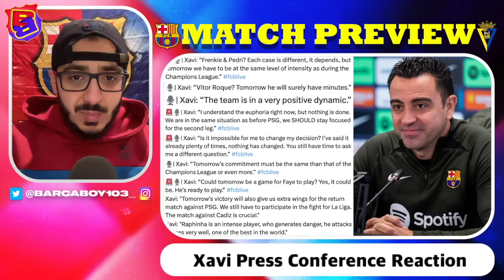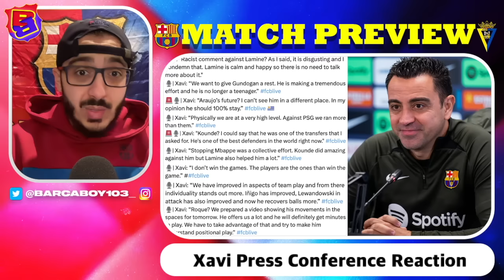🎥 Cadiz vs. Barcelona - Match Preview (La Liga 2023/2024)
Barcelona returns to La Liga action after almost two weeks with no games as they take on Cadiz at the Estadio Nuevo Mirandilla. The blaugrana come into this match on flying form after a sensational victory midweek in the UCL against PSG. Cadiz come into this match in the relegation zone and three points from safety. Xavi is serving his second match suspension so his brother Oscar Hernandez will be on the sideline. Robert Lewandowski, Inigo Martinez, and Joao Cancelo are suspended for this match while Andreas Christensen, Ilkay Gundogan, and Oriol Romeu are one more yellow card away from suspension with El Clasico being the next game. Xavi said in his press conference this morning that it's a vital game, if we don't win, the League could be over for us, we have to come out very energized to fight until the end, if we fail tomorrow the Clásico will be of little use. Overall this match could be huge depending on how Real Madrid and Girona do in their matches beforehand, but if we're being honest all eyes are on the Champions League, nonetheless facing a relegation side should be three points, especially with the players expected to play.

Chapters:
0:00 Intro
1:13 Match Details
1:35 La Liga Table Analysis
5:11 Cadiz Rundown
11:07 Yellow Card Suspension Watch
12:21 Injury/Fitness Updates
14:29 Xavi Press Conference
19:02 Line Up Prediction
22:03 My Line Up Selection
23:41 Score Prediction
25:03 Outro